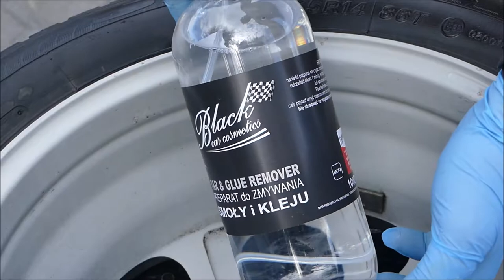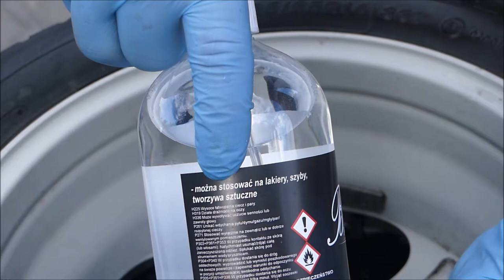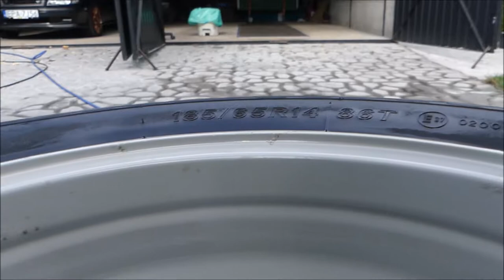Black Car Cosmetics TAR&GLUE REMOVER